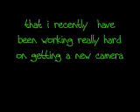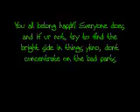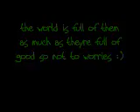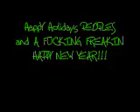My December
hmm im not sure, whats with the blurryness, ima have to  get my brother inlaw over here quick to see whats up with it but yeaa, heres a video, im seirously hoping you can read it and please COMMENT OKIES  ^_^